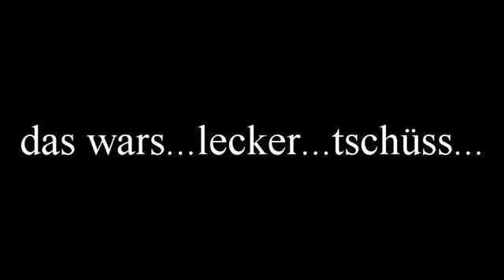Gut und Lustig kochen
Ein ganz normaler Tag im leben des kleinen Maxes...
(Wie schnell ist nichts passiert Thomas?!)